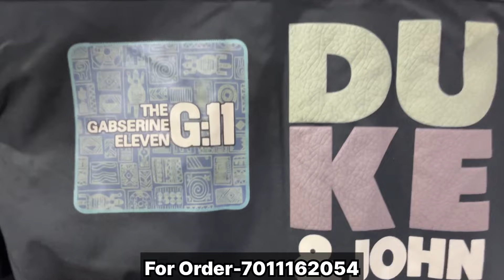Unbelievable Offers😱 | 92% Off | Jacket,Imported,Sweater,Hoodie | Cheapest Clothes Shop In Delhi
Branded Zipper ₹699/- Only😱| 92%Off | Jacket,Hoodie,Windcheater,Tracksuit | Branded Clothes In Delhi

Shop Infromation:-
Shop Name- Sethi Men’s Waer

Address- A-804 Khyala Vishnu Garden Delhi
Landmark - Khyala 830 Masjid, SBI Bank

Arman Fashion Collection Branded surplus clothes in wholesale & retail
Mens
Quality
Top brand
Shirts
T-shirts
Cheap shoes
Summer collection
Sale clothes
Funky jeans
Funky clothing for mens
Jeans
Gandhi nagar
denim jeans wholesale market
Denim jeans
T-shirts
shirts
Wholesale market
Quality jeans
Branded cloths
cheapest clothes
Surplus clothes
Surplus warehouse
Branded Jeans